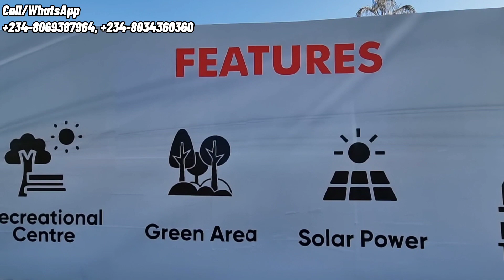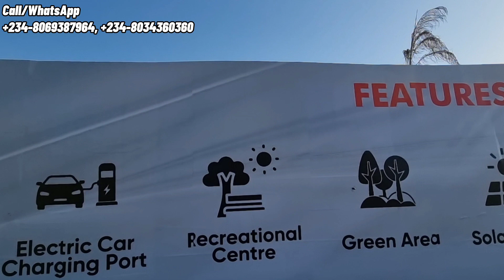Price Increase On Fairmont Gardens | 5 Days To Go | 27th March 💥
Location: Opposite the proposed Lekki International Airport, off Lekki-Epe Expressway, Ibeju Lekki-Epe boundary, Lagos

Features:

▪︎Smart City infrastructure
▪︎Electric car charging docks
▪︎Solar power
▪︎Green area
▪︎Renewable Energy Technology
▪︎Recreational facilities
▪︎24 hours security
▪︎Street lights
▪︎Well laid drainage system
▪︎Central water supply

Residential Plots
500sqm - ₦18million
300sqm - ₦11million

You can make an initial deposit of ₦1million and spread the balance up to 6, 12, or 18 months

Let's serve you! We will walk you through the buying process and stay on with you. We guarantee you transparency, honesty, and integrity in every transaction.

Mercy Gimoh
GM Harvey Realty Limited

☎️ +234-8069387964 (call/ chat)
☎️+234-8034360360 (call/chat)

Follow Instagram.com/gimoh_mercy_realtor
Like Facebook.com/gmhrealtyltd